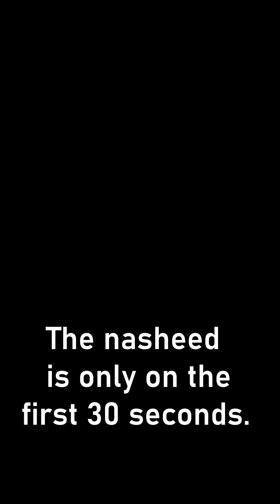Are you Prepared for the Day of Judgment ?! (No Nasheed) Mohamed Hoblos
Mohamed Hoblos, hailing from Lebanon, and living in Sydney (Australia) is famous for his ability to deliver passionate, emotional and powerful talks and reminders on various topics regarding the muslims of today. He have conquered many hearts with his preachings, especially the hearts of the young muslims. He have given lectures in many countries around the world and he regularly make short videos on the muslim media "One Path Network", as for example the video with Ali Banat (may Allah give him Jannah) "Gifted with Cancer - Ali Banat". Mohamed Hoblos was part also of the Sidney Deen Team which is an Islamic radio programme and he took part also on the Islamic short movie "Last Chance".
Also an important thing to underline is that Mohamed Hoblos is not a Shaykh and that can lead in using a hadith that is weak, and he maybe thought was sahih etc. or he can say a hadith not in the exact form and that may cause a change on the meaning of the hadith etc. , for this reason we advice you to watch and share the videos of Mohamed Hoblos only from our Channel because we cut those parts.

Follow us also on :
Facebook  -  Lectures From Mohamed Hoblos
Telegram  -   Lectures From Mohamed Hoblos

- "Mohamed Hoblos Shorts" , a Channel where you will find Choosen Short Videos from Mohamed Hoblos.

This channel is a collection of lectures from brother Mohamed Hoblos !
Note : this channel is not Mohamed Hoblos official page.

- Feel free to reupload on your Social Media any video of this Channel.

In this Channel you may find videos of : Omar El Banna , Ali Banat , Mohamad Nagi , Bilal Dannoun , Kamal Saleh , Dawah Man , Qari Saad Nomani , Ali Dawah , Sajid Umar , Malaz Majanni , Haroon Kanj , Steve Dabliz .